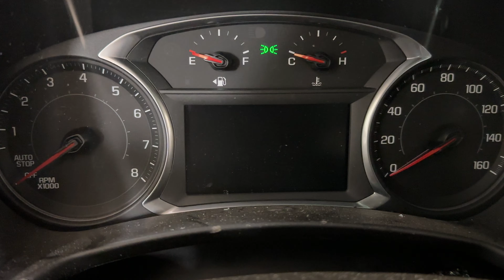FOR SALE - 23J0979 - 2019 CHEVY EQUINOX - 1.5L ENGINE